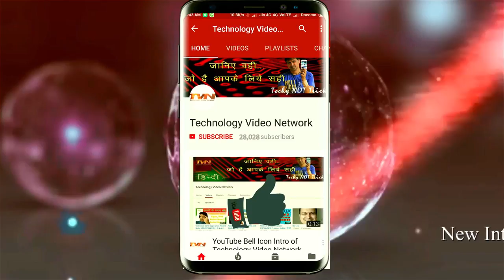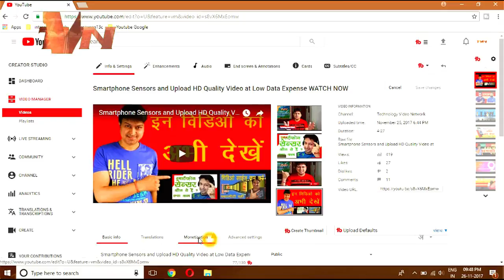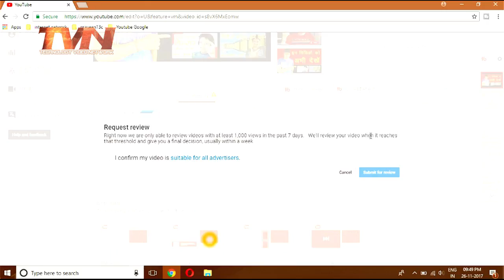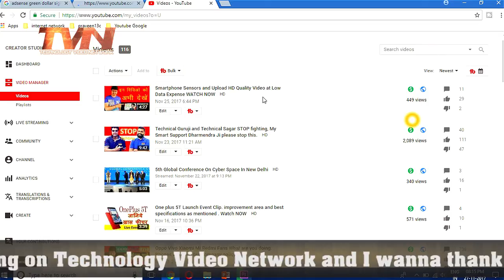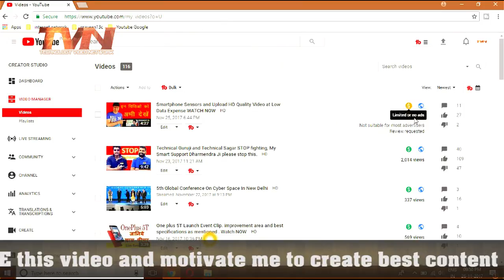How to Turn Yellow Dollar Into Green Dollar in Just One Click. FAST and EASY Step and Quick Response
Doston
agar aapko bhee YELLOW DOLLAR $ pareshaan karta hai aur baar baar aapke videos me aata hai to aap bas ek click se use aasaanee se hata sakte hain... Aapka content theek hona chaahiye bas.
to aaj hee try karen ONE CLICK AND ALL CLEAR

यह विडियो को देखने के लिए धन्यवाद
जय हिन्द

Made In India
Jai Hind
Technology Video Network
Praveen Chauhan